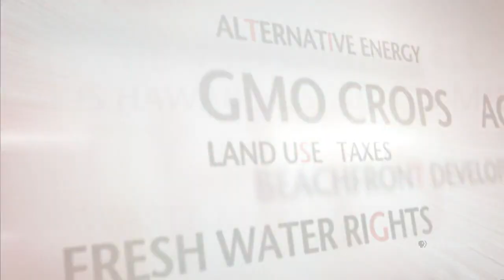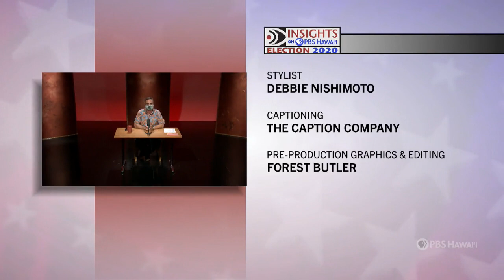Election 2020 | Hawaiʻi’s Mail-In Elections | INSIGHTS ON PBS HAWAIʻI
Hawaiʻi’s Mail-In Elections are the subject on INSIGHTS ON PBS HAWAIʻI Election 2020. We’ll follow up on the Saturday, August 8 Primary Election with a look at how the process of voting went – without the polling precincts. What went right and what went wrong? How will lessons learned translate to November’s General Election, with the addition of a new political party (Aloha ʻĀina), mayoral races on two islands and the crowded race for Hawaiʻi’s Second Congressional District seat?

Guests include: Hawaiʻi’s Chief Elections Officer Scott Nago; University of Hawaiʻi Professor and political analyst Colin Moore; and journalists Catherine Cruz of Honolulu and Sherry Bracken from Kona on Hawaiʻi Island.